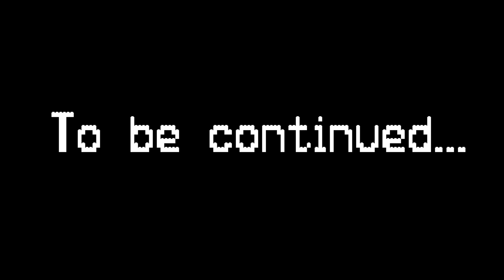Dr. Inferno's Plot to Destroy Ivory City: Part 1: Let's Play LEGO Worlds: Episode 90